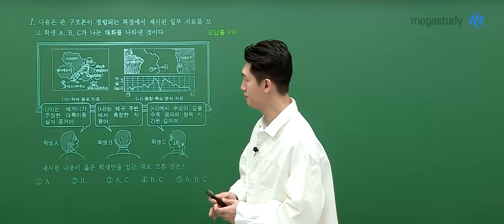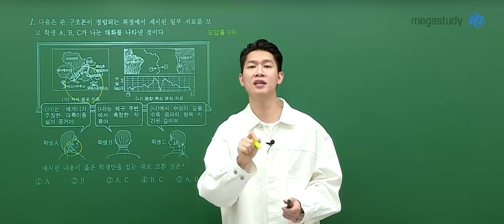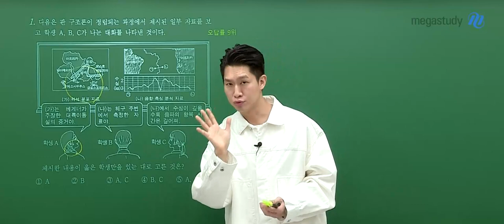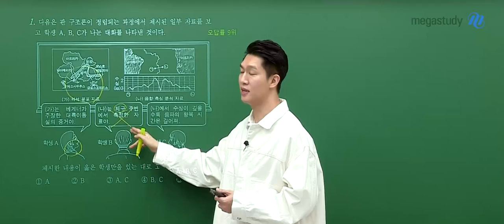[메가스터디] 지구과학 함석진쌤 - 2025학년도 고3 3월 학평 지구과학1 해설강의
지구과학 함석진 선생님의  2025학년도 고3 3월 학평 지구과학1 해설강의 영상입니다.